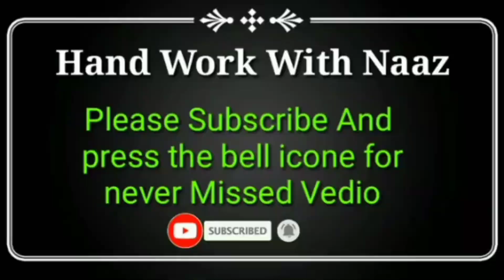New design bed set